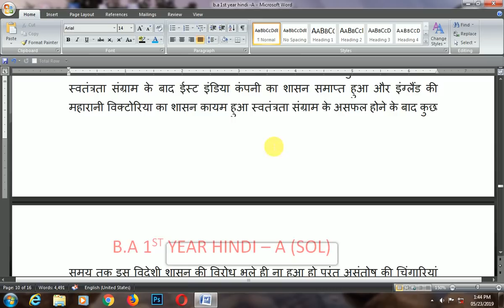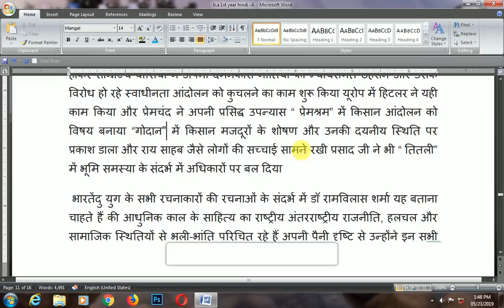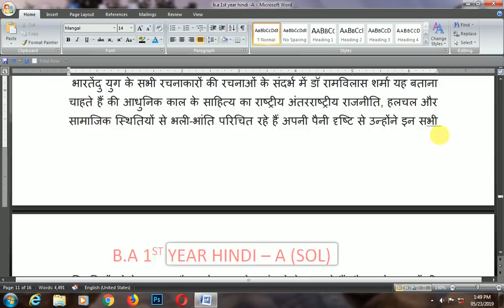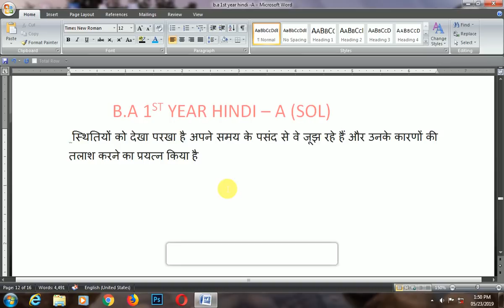आधुनिक हिंदी साहित्य की राजनितिक विरासत || डॉ रामविलास शर्मा || hindi A || chapter 5th b.a 1st year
Hello welcome to education.gyan यूट्यूब चैनल इस वीडियो me hum पड़ेंगे b.A 1st year ki Hindi A ka 5th चैप्टर ummed karta hu ki aapko ye video pasand aai hogi or agar कुछ समझ न आया हो तो aap comment karke भी पूछ सकते hai or ha aapne abhi tak hamara channel सब्सक्राइब नही क्या है तो जल्दी से चैनल ko subscribe kare or bell icon भी jarur दबाये ।